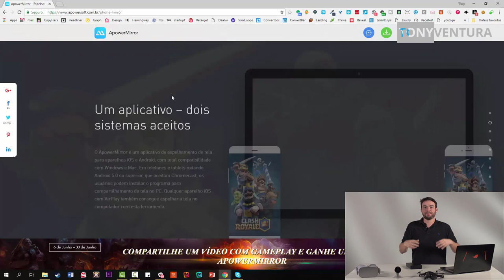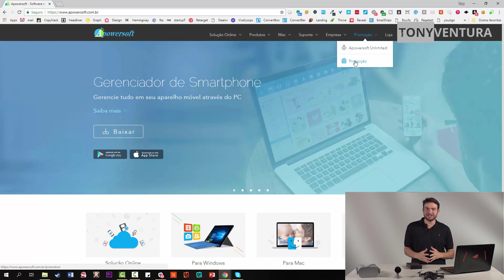FERRAMENTA GRATUITA PARA ESPELHAR E GRAVAR A TELA DO CELULAR NO PC - APOWERSOFT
Neste vídeo mostro Como espelhar a tela do seu smartphone no seu computador através de uma ferramenta gratuita e fácil de usar. A Apowersoft é uma ferramenta que espelha, grava e pode controlar seu celular pela tela do seu PC de uma maneira simples, confira no vídeo!